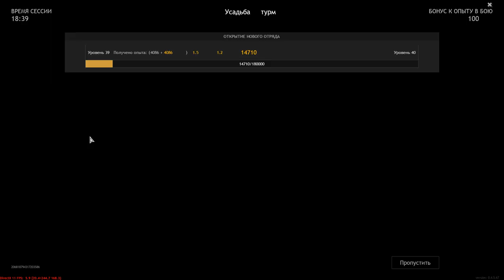Manor [Assault] - ENLISTED